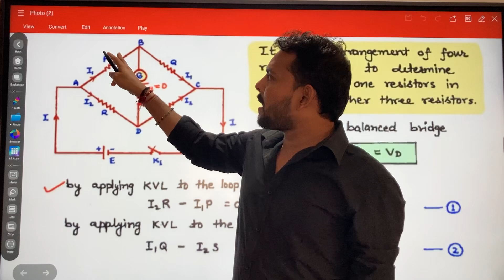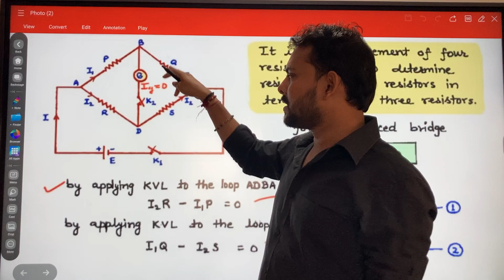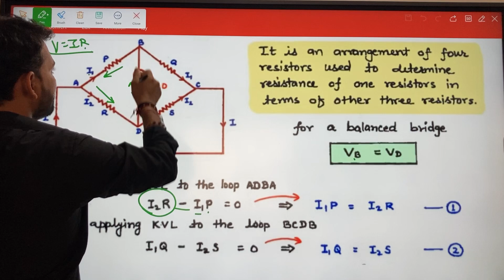Current Electricity | 4